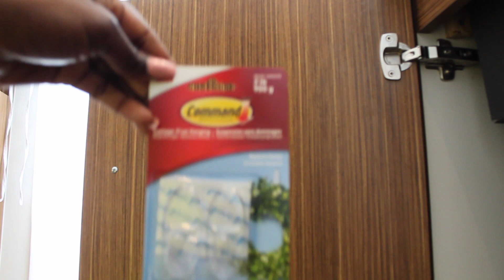MA ROUTINE MÉNAGE DU SOIR LA PLUS IMPORTANTE | WEEK NIGHT CLEANING ROUTINE| NIGHT TIME CLEAN WITH ME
MA ROUTINE MÉNAGE DU SOIR LA PLUS IMPORTANTE | AFTER DARK CLEANING | NIGHT TIME CLEAN WITH ME | SAHM

Coucou tout le monde, j’espère que vous allez bien! Je vous reviens avec une vidéo dans laquelle je fais mon ménage du soir. J'espère que ça vous plaira!

Active la petite cloche 🔔 afin de ne pas louper aucune de mes nouvelles vidéos.
Bisous 💕

✨Pour les nouvelles, bienvenue sur ma chaine. Je me présente bienvenues sur ma chaîne✨

Je m’appelle Arlène, je suis maman de 4 beaux enfants. Un garçon qui s'appelle Levi, une fille qui s’appelle Victoria-Rose, mon petit garçon Rajah et ma petite dernière Briana-Lynn. J’ai ouvert cette chaîne YouTube afin de partager ma vie de maman, mes astuces d’organisation, de rangement mais aussi quelques recettes. J’espère que mes contenus vous plaira.

ARTICLES UTILES:

Nattey Parure de lit

JYhoney Parure de lit

Couturebridal Parure de lit pour fille

VEEYOO Parure de lit

Organisateurs empilages

Boites à céréales:

Organisateur couverts extensible:

Lot de 2 oreillers d'hôtel King size en fibre de bambou

Rideaux occultants

Parure de lit 3 pièces en microfibre ultra douce

Luxueux Parure de lit 4 pièces à rayures

Lot de 2 coussins décoratifs d'intérieur

Lot de 2 housses de coussin décoratives en fourrure

Appareil à vapeur Bissell:

Balai magique salle de bain Vileda:

Lot de 3 contenant (café, thé et sucre)

Mousse nettoyant pour vitres